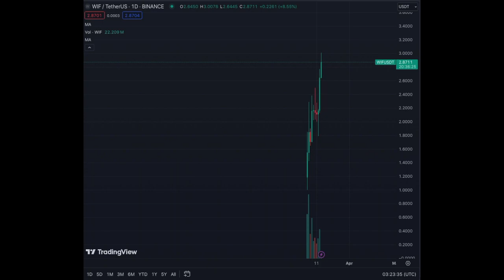dogwifhat Dominant Meme Coin for 2024/2025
I am extremely happy that I was able to get same WIF coins. I am sure these coins will do good.